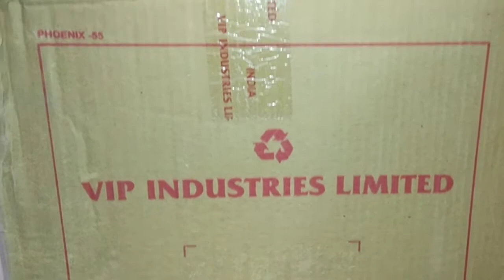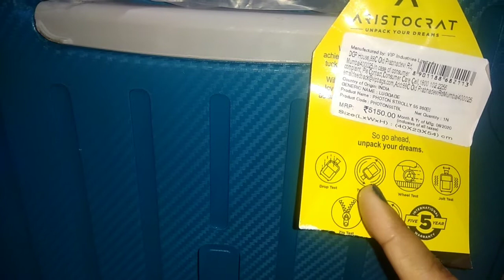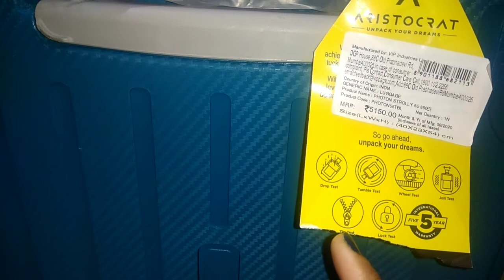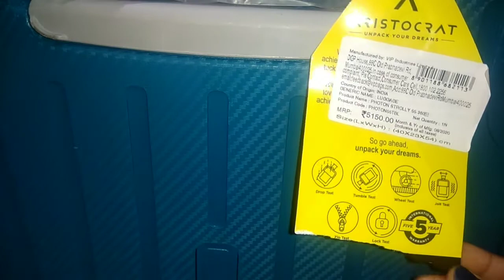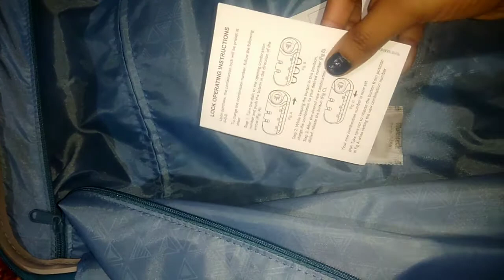Cabin trolly bag for flight. Aristocrat 55 cm trolley bag unboxing and review. Cheap trolly bag ever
hello friends here is the unboxing and review video of Aristocrat cabin trolly bag. this is a product of VIP industries limited. this trolly bag is so campact so that you can easily use this everywhere.

amazon affilate link to buy trolley bag

I upload cooking , d.i.ys , unboxing, review and decorative videos on my channel.